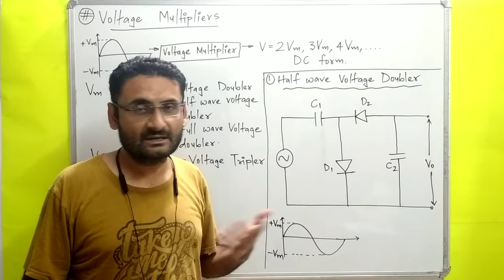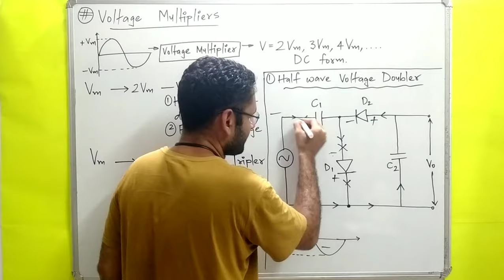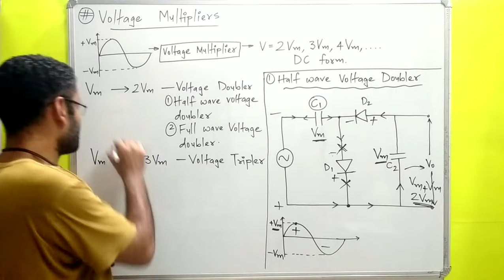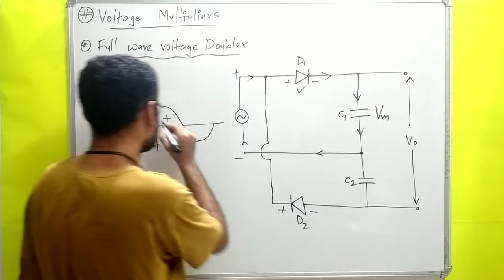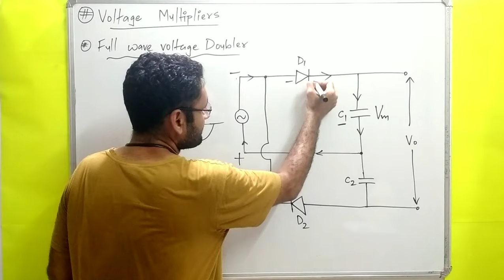Voltage Multiplier | Half Wave Voltage Doubler | Full Wave Voltage Doubler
Voltage multiplier.
half Wave voltage doubler.
full wave voltage doubler.